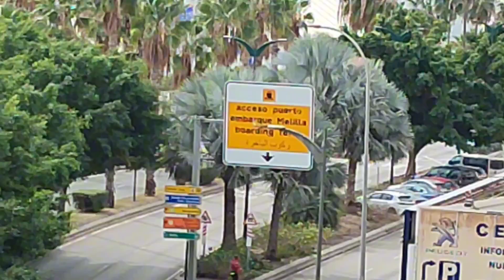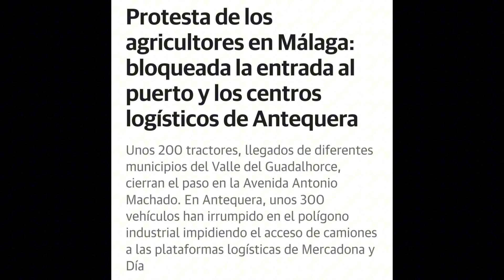La tractorada de los agricultores en defensa de la agricultura colapsan Málaga y continuarán...